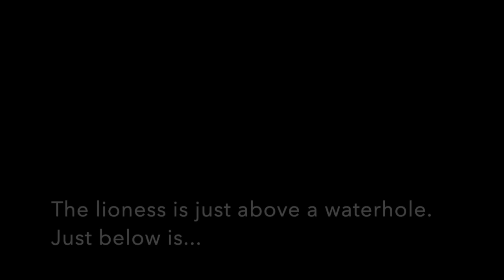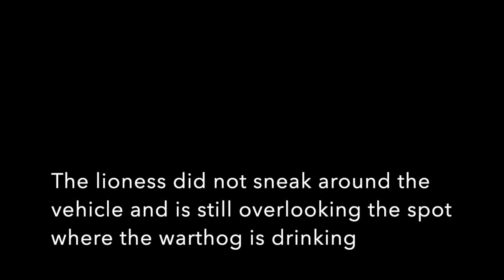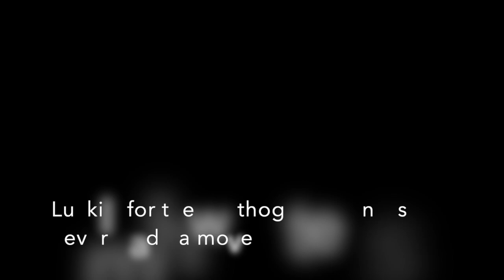Phinda 15 Last drive at Phinda - overlooking the waterhole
A lone lioness keeps an eye on a wary warthog. Plus other wildlife, big and bigger